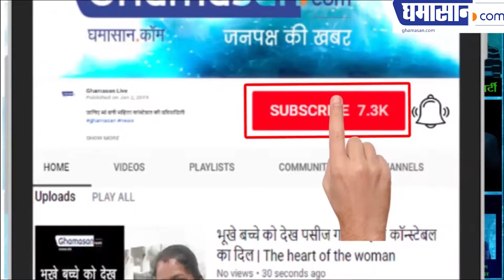प्रसिद्ध कवि पाश की एक मशहूर कविता | Hindi Poetry | Pash Poetry